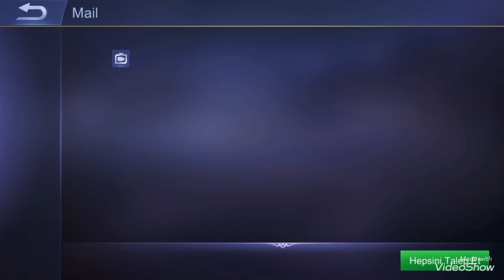New Hero Lancelot Sesli Öğretici ve Gameplay - Mobile Legends youlost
Mobile Legends youlost ( youlot ) Orjinal Channel

youlost(Cemal Giden) öğretici videolar, komik anlar, güzel hareketler, ekip videoları vb. videoların bulunduğu bir kanaldır.
Yorum yapıp, eleştiri, övgü ve fikirlerinizi göstermeniz daha iyi bir yerlere gitme konusunda çok fazla yardımcı olucaktır..

The Best Player Turkey
Global 1 squad in Turkey
World 1 hayabusa player
World 2 Natalia player
Global 1 Hayabusa
Global 1 Natalia
World 1 squad
Live For Today(L4T)

Mobile Legends
Mobile Legends
Mobile Legends

Mobile Legends pro player

Mobile legends bang bang Türkiye
Mobile legends best squad Turkey
Mobile legends best player in Turkey
Global 1 squad
Global 1 hayabusa
Global 2 natalia
World 1 squad game player